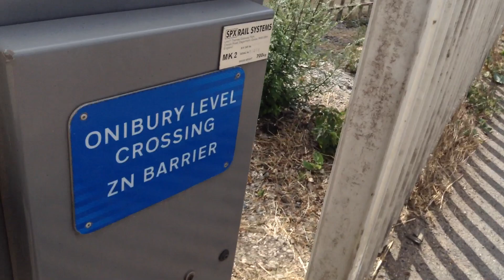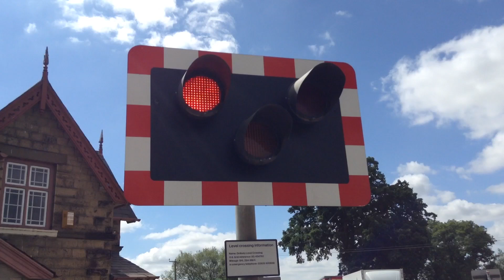Onibury Level Crossing (Shrops) 23/07/2018